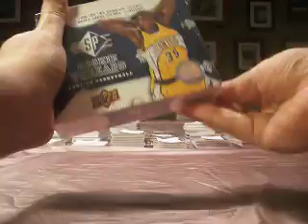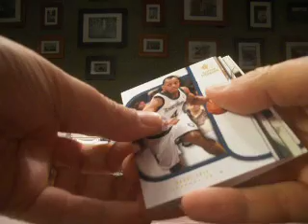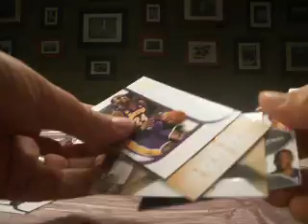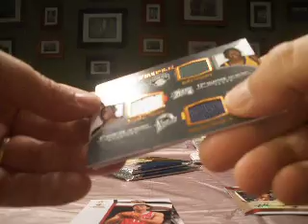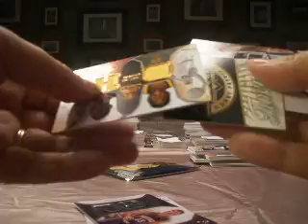2007-08 SP Rookie Threads basketball Box Boxbreakers Group Break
This is a box of 2007-08 SP Rookie Threads Basketball which is part of our Boxbreakers Multi-Sport group Break for April 2010. Each month we break a range of high end boxes in all 4 sports and team collectors get every card pulled from their team. To vew the whole break or to see about opportunities to join us for a future break please check out our